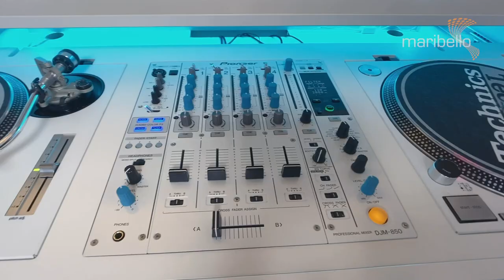Maribello Check: DIY DJ furniture with IKEA kallax – Technics dj booth at home / DJ Equipment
Hi vinyllovers,
a year ago I build this vinyl booth for my home with the help of a cabinet maker and IKEA.

The lower sideboard is IKEA Kallax 2x4.
The drawer ist selfmade by the cabinet maker.
The topper is IKEA Kallax 1x4.
On the side view you can see a cover strip to complete the difference of the drawer and the Kallax sideboard.
All elements are screwed together and with the wall.

best regards, Marco Maribello